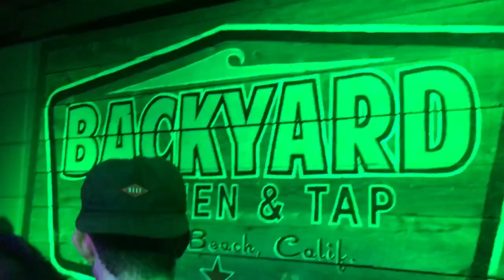de Leon Winter 2016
December 2016-March 2017. What's the good without the bad? Learned the most about myself this past Winter.